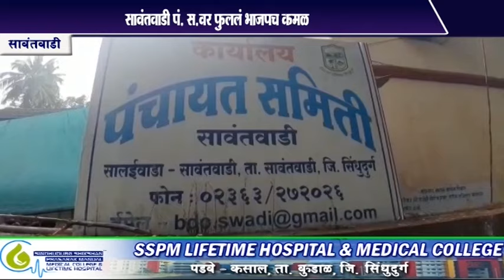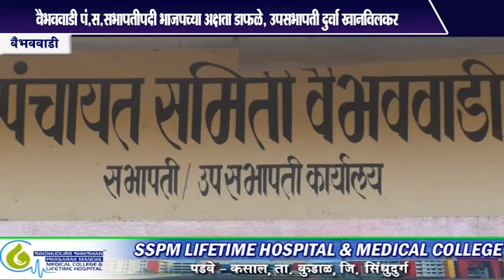Sindhudurg Live 26.12.2019 Bulletin